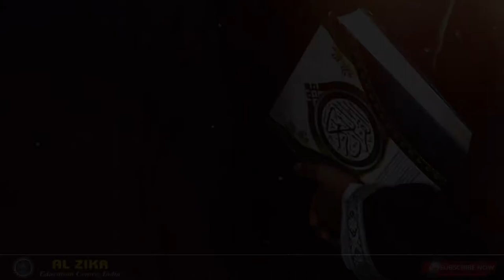Whatsapp Facebook Status | Allah Ke Huqm Main Koi Bhi Sharik Nahi | अल्लाह के हुक्म में कोई शरीक नही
Whatsapp Status, Facebook Status, Instagram status
अल्लाह के हुक्म में कोई भी शरीक नहीं,
الله کے حقم میں کوئی بھی شریک نہیں,
There is no partner in the of Allah,
Speaker : Mujaffar Hussain Mansuri
(Founder & President)
Hamare Maqasid (Our Goals) :
(INSHA ALLAH) ALLAH HAMARI KOSHISHO KO KAMYAB KARE...(AAMIN)
OTHER ACTIVITIES OF IIEC :
WEEKLY LECTURES
REFERENCE BOOKS LIBRARY
LITERATURE DISTRIBUTION
MARRIAGE BUREAU
ISLAMIC BANKING SYSTEM
DINI EDUCATION